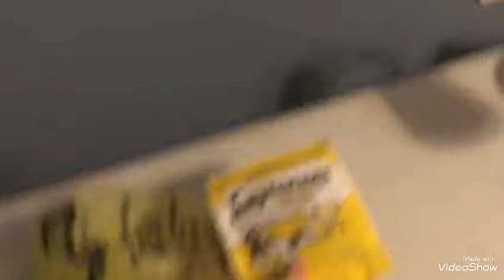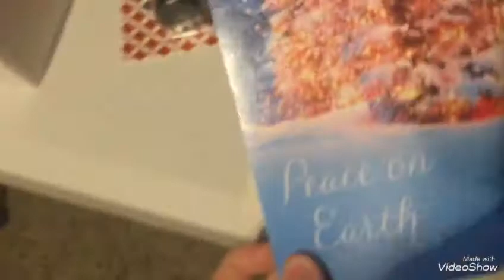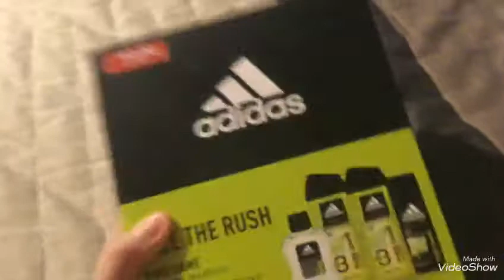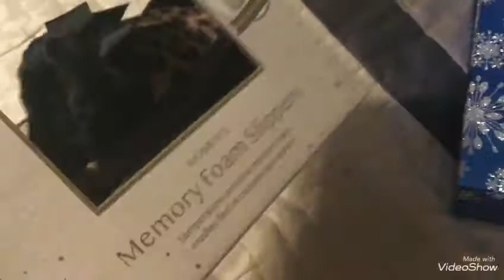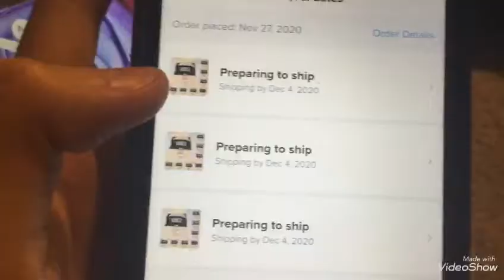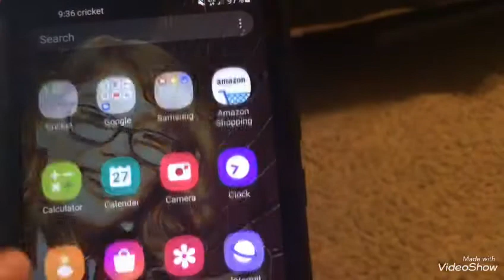Gifts I Got My Friends And Family!!!!!! l Maddie Cartwheel!!!!